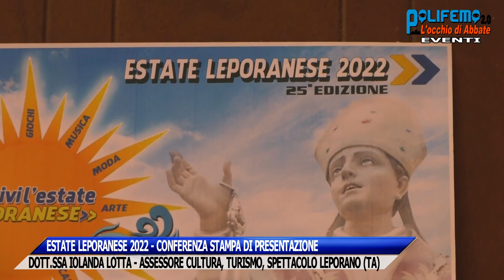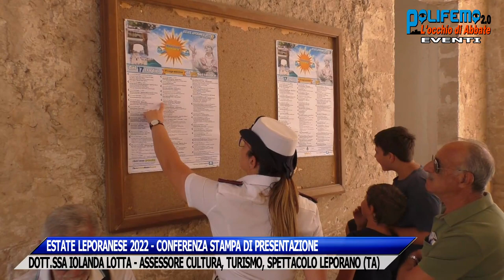ESTATE LEPORANESE 2022 - CONF. STAMPA PRESENTAZIONE:DOTT.SSA IOLANDA LOTTA, ASSESSORE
Estate Leporanese 2022 -  Conferenza-stampa di presentazione: dott.ssa Iolanda Lotta, assessore cultura, turismo e spettacolo Comune di Leporano (TA)